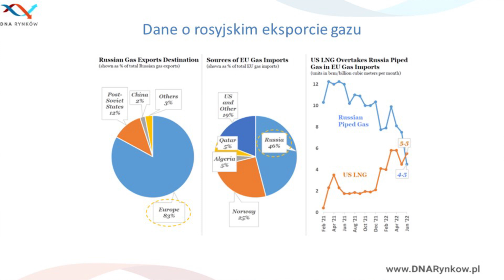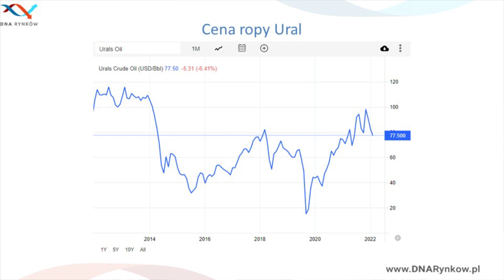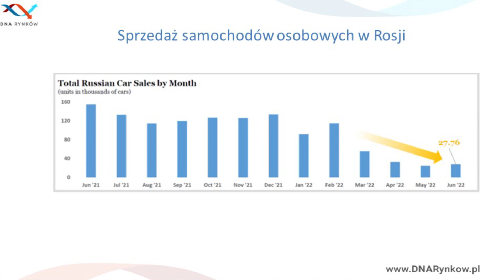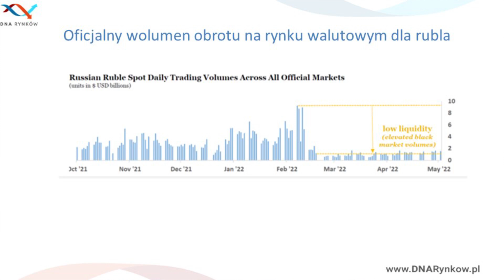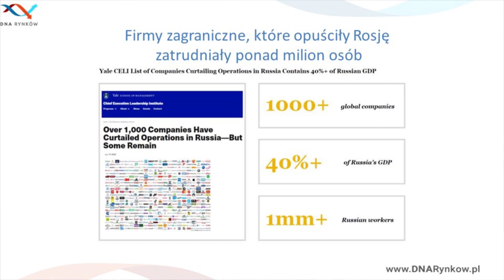Czy sankcje na Rosję działają? [Merytorycznie o Giełdzie]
Zachodnie sankcje na Rosję oczywiście mogłyby być mocniejsze, ale czy faktycznie te obecne są tak słabe i w ogóle nie działają? Opracowania i analizy mówią, że jednak Rosjanie dostają mocno po głowie i sankcje o ile zostaną podtrzymane stanowią dla gospodarki wyrok śmierci z odroczonym terminem wykonania. W tym odcinku szukam więc odpowiedzi na pytanie, czy sankcje działają?!

Załóż konto w XTB za pomocą tego linka i wspieraj nasz kanał

Części filmu:
00:00 Początek
01:40 Sprzedaż gazu i ropy
05:00 Sprzedaż samochodów nurkuje
06:20 Rubel nie jest mocny
08:00 Produkcja zamarła
09:10 Kapitał zagraniczny uciekł
11:30 Zakończenie

UWAGA - Kontrakty CFD są złożonymi instrumentami finansowymi, które wykorzystują dźwignię finansową. Wiążą się ze znacznym ryzykiem utraty kapitału, ponieważ ceny mogą gwałtownie zmienić się na niekorzyść klienta i będzie on musiał dokonać dalszych płatności, aby utrzymać otwarte pozycje. Pomiędzy 72% - 89% inwestorów detalicznych traci pieniądze na skutek handlu kontraktami CFD. Produkty te nie są odpowiednie dla wszystkich klientów, dlatego zastanów się czy w pełni rozumiesz ryzyko i ewentualnie zasięgnij niezależnej porady.